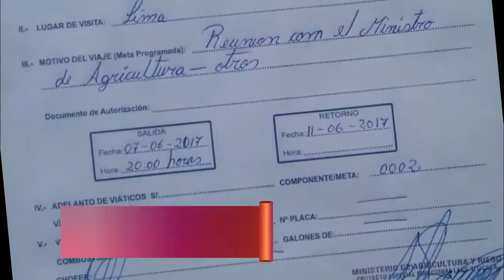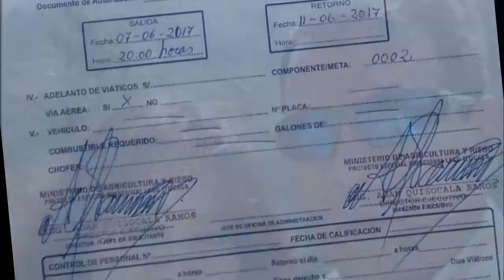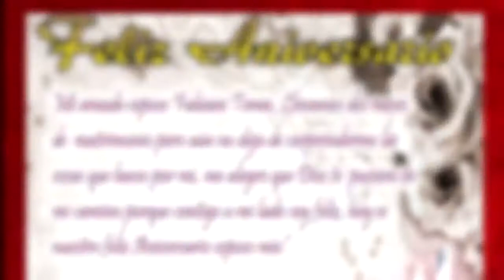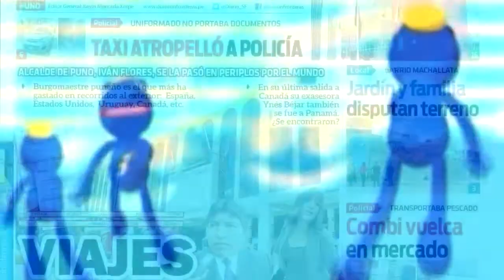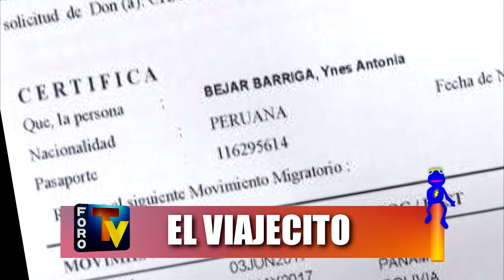EL PICA PICA 11 DE JUNIO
Jr. Lima Nro. 723 - Puno Perú
RPM: #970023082 / RPC: 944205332 / Fijo: 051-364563